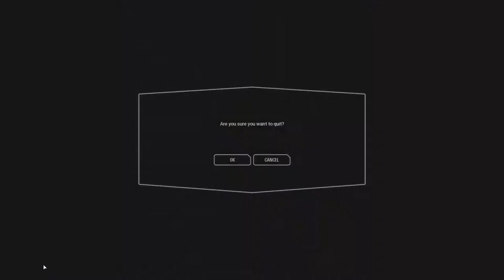ChowlbPlays - Star Wars Battlefront 2 (2017)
EA released their Star Wars Battlefront 2 demo yesterday, so naturally I had to jump in and board the hype wagon.  I did play the test beta a few months ago, but this is actually the full game. So sparkly...so shiny...ooohhhh ahhhhhhhh

If you watch carefully you'll see me bite it by the hand of Yoda, and Kylo Ren makes an appearance!